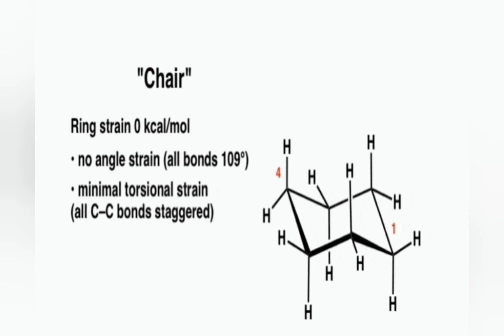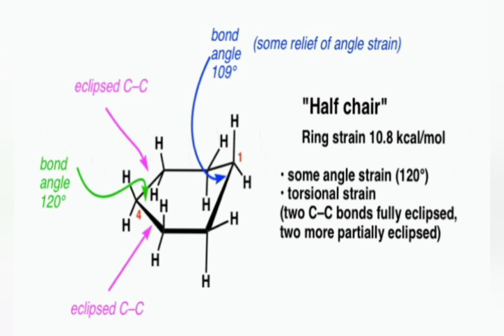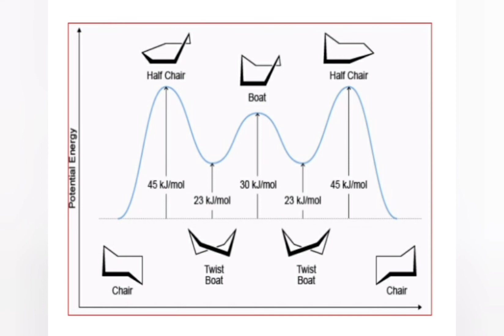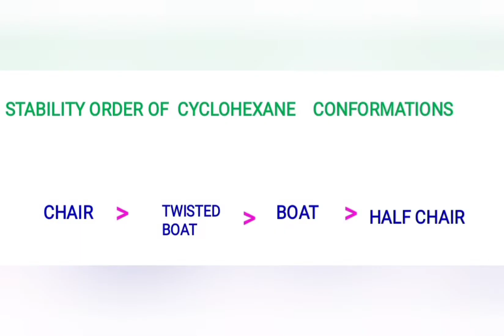conformational isomerism in CYCLOHEXANE